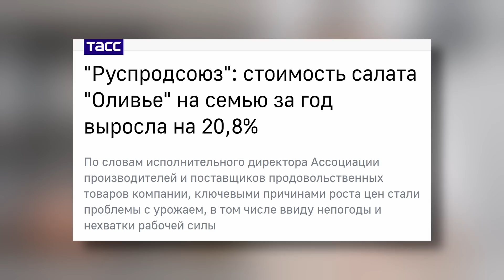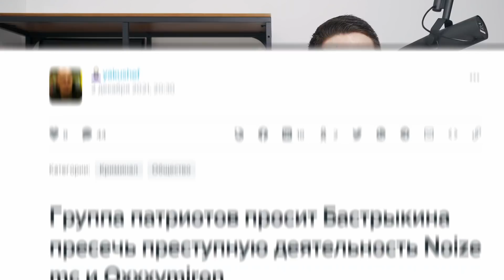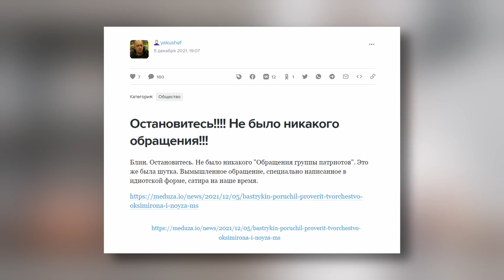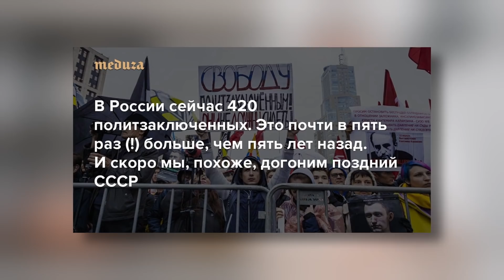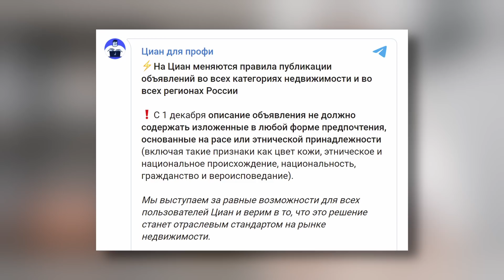Наки: санкции против Путина, Бастрыкин проверяет Oxxxymiron, инфляция разгоняется, ЦИАН и славяне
Чтобы выпустить альбом, который не привлечёт внимания Александра Бастрыкина, надо, чтобы в нём не содержалось слов вообще. Поэтому нам остаётся классическая музыка и дабстеп, всё остальное может быть интерпретировано главой Следственного комитета, как экстремизм и угроза. Интересно даже не то, как для нас проверки всего и вся с последующими возможными уголовными делами стали обыденным явлением, а как кучка геронтократов, захвативших власть, буквально боится любого шороха. Что это за стабильная и сильная Россия, что любой балагур может сотрясти её устои несколькими строчками? Что это за скрепная духовность, которой угрожает фотография ягодиц на фоне храма? Что это за историческая память, пошатнуть которую может общеизвестная информация о Второй Мировой? Вот такое и получается, когда страной управляют люди, единственная цель которых приумножать свои богатства и удерживать власть. Но люди не дураки, и всё про эту власть понимают, о чём нам поведали, в том числе просмотры самого популярного русскоязычного видео 2021 года – расследование про дворец Владимира Путина.

00:00 Подписывайтесь на канал
01:11 Мы знаем, что Путин сделал прошлым летом
05:55 Оливье дорожает!
07:20 Высокие технологии
08:37 Бастрыкин проверяет Noize MC и Oxxxymiron
21:43 Штамм Омикрон уже в России
25:43 Сапега в Беларуси
26:48 Своих бросаем
27:58 Возможное вторжение в Украину
35:14 Запад принуждает ЦИАН запретить "только славян"
39:03 Подписывайтесь на канал